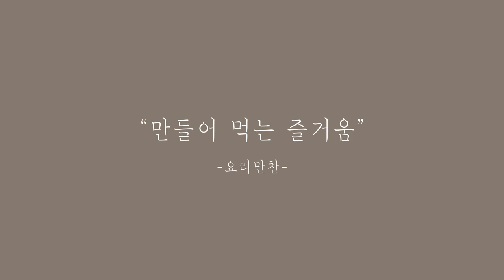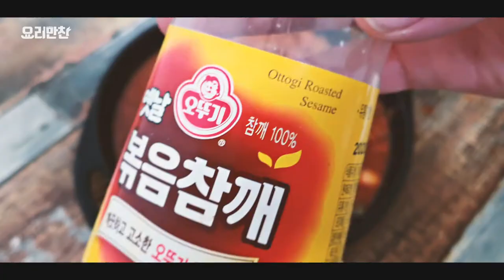무조림은 고등어 무조림이지~ [요리만찬]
더 보기를 누르시면 자세한 조리법을 보실 수 있습니다.

[재료]
고등어 2, 무 1, 다진 마늘, 양파 1, 대파 1, 다진 생강, 간장, 설탕, 식용유, 김치, 고춧가루, 미림, 고추장. 식초

[만드는 법]

1. 무를 두툼하게 잘라줍니다

2. 양파를 채 썰어 줍니다

3. 대파를 어슷썰기 해줍니다

3. 묵은지를 먹기 좋게 잘라줍니다
(묵은지가 없으면 김치에 식초를 살짝 붓고 10분간 밀폐시킨 후 식용유에 한 번 볶아서 사용하세요)

4. 고등어를 손질해줍니다
1) 지느러미랑 대가리 쪽으로 칼집 내준 뒤 머리만 빼주세요
2) 항문부터 내장이 터지지 않게 배를 갈라 주세요
3) 내장을 꺼내고 칼끝을 이용해 핏대를 긁어주세요
4) 흐르는 물에 고등어를 씻고 마른행주로 수분을 닦아주세요
5) 씻은 고등어에 끝 부분 꼬리와 지느러미를 제거 하고 고등어 몸통을 사선으로 먹기 좋게 잘라줍니다

5. 냄비에 슬라이스한 무를 깔아주고 잠길 정도만 물을 부어 준 뒤 간을 맞춥니다
(비율은 물 5, 간장 1 비율로 넣어주세요)
(설탕 2T를 넣고 센 불에 끓여주세요)

6. 무가 끓을 동안 양념장을 만들어 주세요
(고춧가루 3T, 미림 2T, 설탕 1T, 고추장 1T, 간장 1T,
다진 마늘 1T, 다진 생강 살짝 넣고 잘 섞어주세요)

7. 무가 끓기 시작하면 약한 불로 졸여 줍니다
(무를 살짝 설익을 때까지만 졸여 주세요)
(무 끓인 물은 버리지마시고 요리 마지막쯤에 부어주면 좋아요)

8. 냄비에 식용유를 두르고 무를 깔아주세요
무 위에 양념장, 자른김치, 자른 고등어, 마지막으로 한번더 양념장을 넣어주세요
물은 잠길 정도만 부어주세요
뚜껑을 덮고 끓여 주세요
어느 정도 끓으면 식초를 넣고 센 불에 끓여 주세요
(묵은지가 아니면 까나리액젓을 넣고 끓여 주면 좋아요)
(아까 끓인 무육수도 부어주면 좋아요)

9. 끓기 시작하면 중약불로하고 양파를 넣어줍니다
(중간중간 숟가락으로 끼얹어 주세요)

10. 마무리로 대파를 넣고 한 번 더 졸여 주면 완성입니다
(먹음직스럽게 참깨도 솔솔~ 뿌려주세요)

영상에 궁금한 내용이 있으시면 언제든지 항상 댓글을 달아주세요
성심성의 껏 답변 드리겠습니다.